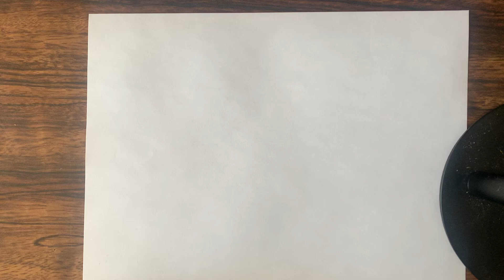How to Draw Charmander Pokemon step by step!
Charmander is a rare Pokemon with a worth $1999.